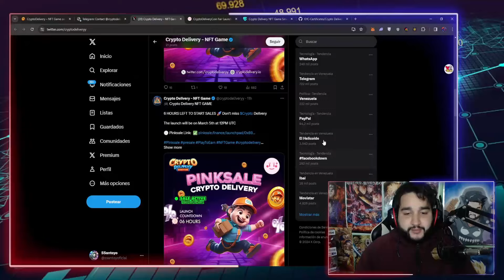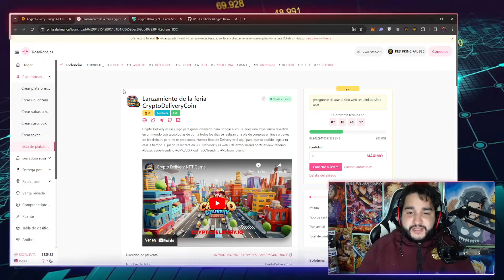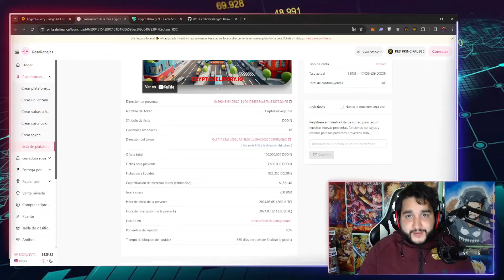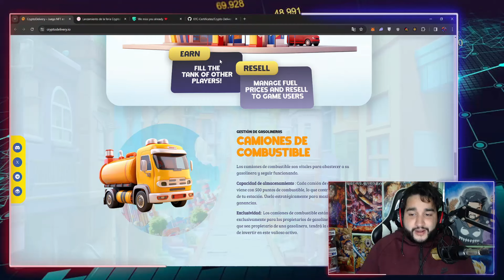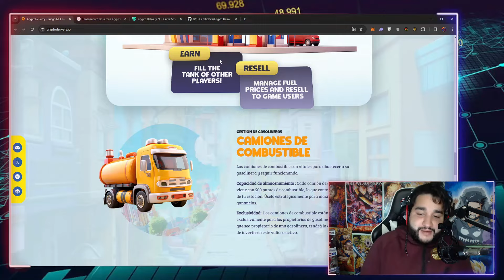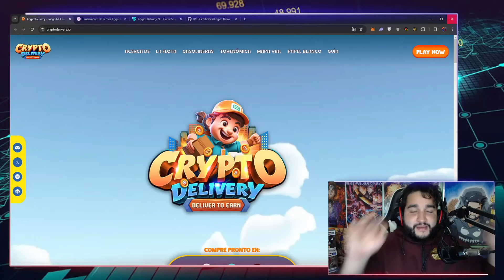📢CRYPTO DELIVERY: NUEVO JUEGO NFT PLAY TO EARN | PREVENTA ACTIVA | AUDITADO✅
-LEEME--

Hola gente que tal? En este video les traigo un nuevo juego nft play to earn donde podremos ganar dinero haciendo deliverys, solo tenemos que invertir nuestro tiempo y poco a poco ganaremos cada vez mas dinero.

El primer juego nft de deliverys!

Nombre del proyecto: Crypto Delivery

TAGS (IGNORAR):

GANA DINERO VIENDO VIDEOS DESDE TU CELULAR | Dinero facil 2024
Gana dinero
Gana DINERO Viendo Videos TENGO PRUEBAS DE PAGO - 2024 - GetAdSimple
GANA 5$ DOLARES TOTALMENTE GRATIS | COMO GANAR USDT EN POCOS MINUTOS
GANA DINERO VIENDO VIDEOS DE YOUTUBE Gana 300 Dolares Viendo Videos de Youtube | Paypal |
VLTV Finance
gana 5$ gratis sin inversion
crypto delivery
game nft 2024
juego nft 2024
Snuckls Gana Dinero Viendo Videos de Youtube - NEW 2023 ( Cobrar a Partir de $ 0.02 ) Paypal
Ganar dinero viendo vídeos ? EL MEJOR SISTEMA
Como ganar dinero con Android 2024
Como GANAR DINERO En Internet 2024 | GANAR DINERO en Google Adsense de forma legal y sin
PaidReels
fabwelt
shooter nft gratis
arsenal nft
h2o nft
Como GANAR DINERO POR INTERNET 2018: gana más de 100$ DIAROS, método 100% Activo
Como ganar dinero en Clickbank 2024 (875$ al Dia )
COMO GANAR DINERO POR INTERNET- SIN INVERTIR- 2024
Como ganar dinero para PayPal por internet l 2023 l (1$ diario y 600 $ al mes) l FraNGameR
COMO GANAR DINERO POR INTERNET SIN INVERTIR (500 DOLARES SEMANAL) 2024
RANKING, las 10 Mejores Paginas de Ganar Dinero GRATIS por Internet 2024 | Dinero Gratis para PayPal
JUEGOS NFT FREE TO PLAY 2024
JUEGOS NFT 2024
Como GANAR DINERO EN GOOGLE ADSENSE 2024: más de 130$ diarios MÉTODO 100% ACTIVO
nexo
nex
nex invest
Mi Top 10 Las Mejores Paginas Para Ganar 2024 Como Ganar Dinero Por Internet
LA MEJOR MANERA DE GANAR DINERO POR INTERNET 2024 | Derrota la Crisis dede TU CASA
COMO GANAR DINERO POR INTERNET 2024 (Comprobante de pago en directo)
COMO GANAR DINERO CON MI ANDROID POR INTERNET 2024 // HOW GET MONEY WITH MY ANDROID 2024
Como Ganar Dinero con Android 2024 | (Facil y Rapido)
Como Ganar Dinero Solamente Caminando / Desde Android.
Mejor APP para Ganar Dinero - Demostrado!
GANA DINERO VIENDO PUBLICIDAD DESDE TU MÓVIL ANDROID | Dinero fácil 2024
GANAR DINERO CON TU CELULAR FÁCIL 2023
GANA $200 DIARIOS CON ESTA APLICACIÓN 100% FUNCIONAL iOS & ANDROID - NOVIEMBRE 2024
Ganar BitCoins " gratis " minando en la nube, sin usar el PC.
Gana Dinero por Internet Bitcoin Sin hacer NADA
Como Ganar Dinero por internet (PayPal) HD, Como ganar dinero en internet por paypal en segundos con Facebux  Ganar dinero en Internet RAPIDO 2023, Mercado Secreto. Como Ganar Dinero Desde Casa con Mercado Libre 2024
Como Ganar Dinero por Internet 2024 Facil & Rapido 100% Seguro hasta de 100$ USD Dolares Con Gananci , 10 Formas De Ganar Dinero En Internet 2024
COMO GANAR DINERO POR INTERNET - NERDBUX - FUNCIONA 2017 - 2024
#4 Ganar DINERO por Internet - Facil y Sencillo - 100% REAL -
Gana dinero en internet
Como ganar dinero facil
Ganar dinero viendo videos
Como ganar en YouTube
Ganar dinero
Dinero facil
Ganar dinero sin mucho esfuerzo
Como tener mucho dinero
Como obtener dinero gratis
Dinero en linea
GANA DINERO por PROBAR PAGINAS Web 10 euros cada test/ TENER DINERO INFINITO  Facebux, Como Ganar Dinero en internet con Probux + prueba de Pago (Paypal), La forma mas facil para ganar dinero por internet para paypal SIN REFERIDOS 2023, Ganar dinero en Internet con ★ Ganar Dinero Por Internet | Como Ganar Dinero Por Internet
Como ganar dinero en internet 2024 - gana dinero con Encuestas muy confiable
COMO GANAR DINERO POR INTERNET 2024 6 dolares por click¡¡FUNCIONA!!
Como Ganar Dinero por Internet 2023 Facil & Rapido 100% Seguro hasta de 100$ USD Dolares Con Ganancias , 10 Formas De Ganar Dinero En Internet 2024
COMO GANAR DINERO POR INTERNET - NERDBUX - FUNCIONA 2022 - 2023,
#4 Ganar DINERO por Internet - Facil y Sencillo - 100% REAL - Facebook - 2024
DINERO GRATIS PARA PAYPAL | COMO TENER DINERO INFINITO EN PAYPAL | FACIL Y SENCILLO
LA ULTIMA GANAR DINERO ENCUESTON. .